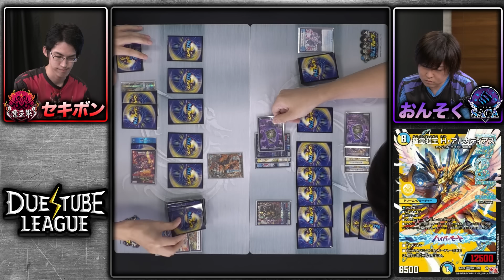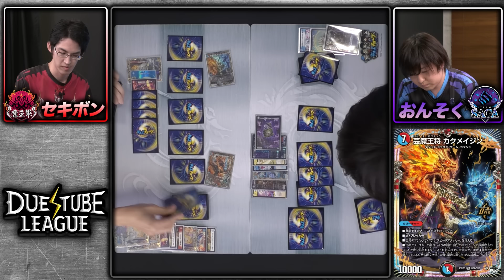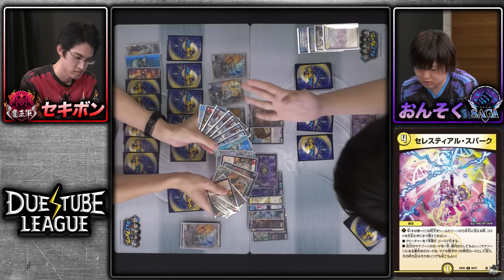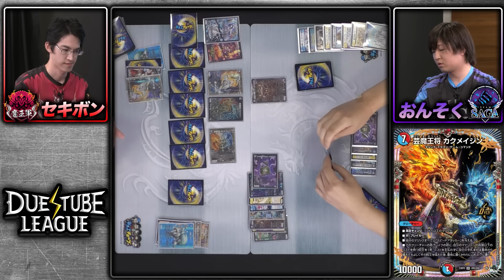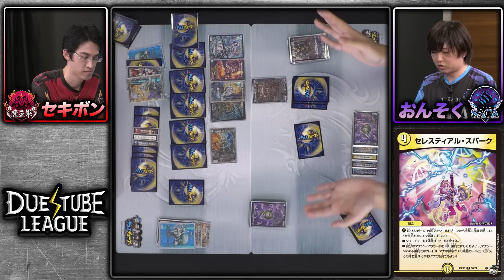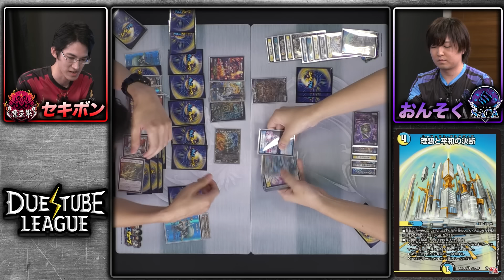【デュエチューブリーグ|第5節】増え続ける追加ターンVS増え続けるシールドの超耐久戦!? 9戦目 魔王軍 セキボン VS TeamSAGA おんそく【切り抜き】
デュエチューブリーグ第5節！  9戦目 魔王軍 セキボン VS TeamSAGA おんそく！！
魔王軍 セキボンによる、9戦目の見どころ紹介＆使用デッキ解説も激アツ！